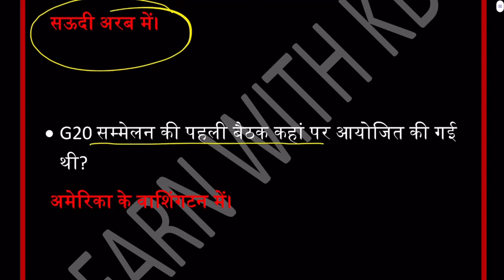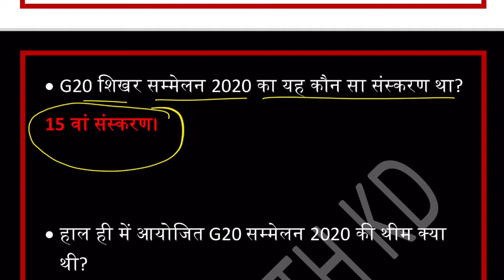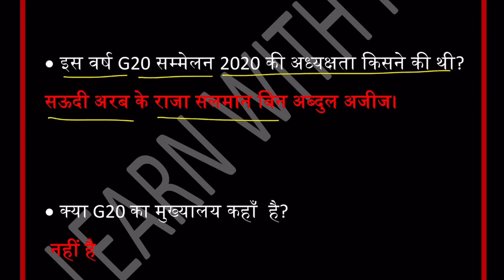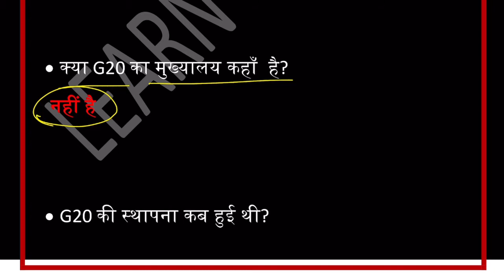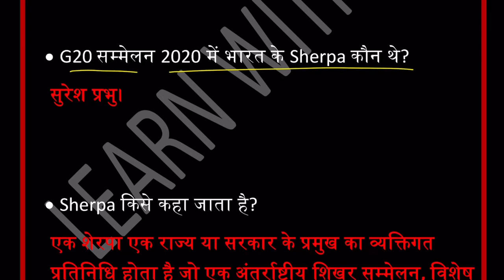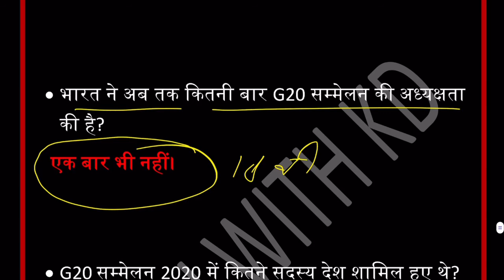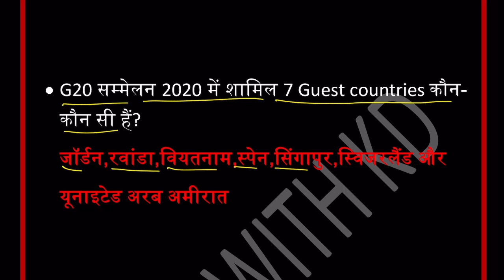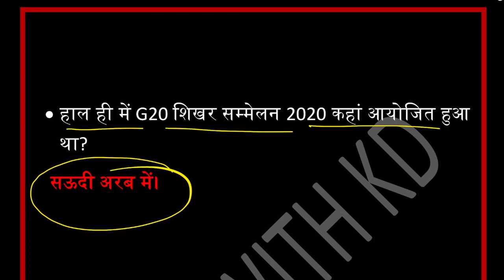G20 summit 2020 G20 शिखर सम्मेलन UPTET/SUPERTET/REET/UPSC/UPPSC/RAILWAY/RRB/NTPC/SSC/HTET/MPTET